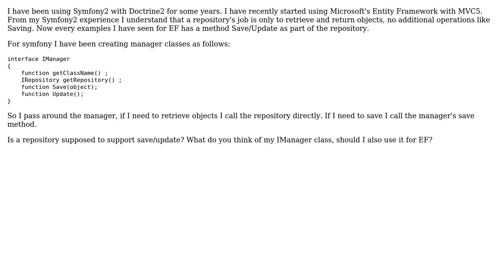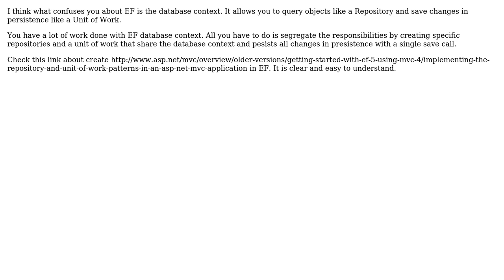Software Engineering: Repository Pattern: Doctrine2 vs Microsoft Entity Framework? (2 Solutions!!)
Software Engineering: Repository Pattern: Doctrine2 vs Microsoft Entity Framework?

With thanks & praise to God, and with thanks to the many people who have made this project possible! | Content (except music & images) licensed under CC BY-SA | Music | Images & others | With thanks to user Roman Mik user jlvaquero user d0001 and the Stack Exchange Network Trademarks are property of their respective owners. You are responsible for your own actions.